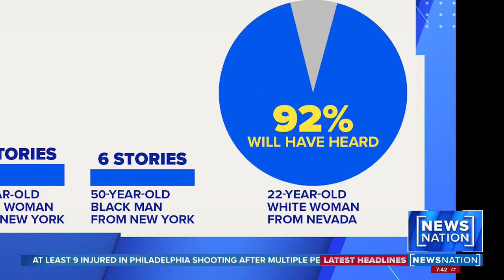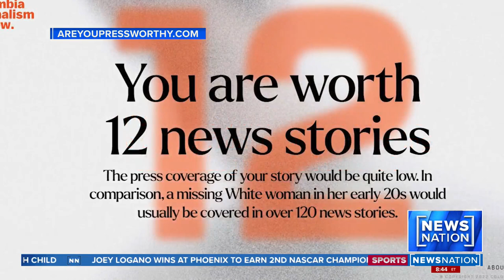New calculator tackles inequality in missing persons stories | NewsNation Prime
The Columbia Journalism Review has unveiled a tool that allows you to guess how much attention you would get from the public if you go missing. Former FBI agent Jennifer Coffindaffer weighs in on the reaction to the new tool.

Watch NewsNation Prime with Natasha Zouves every weekend from 7pm-10pmET.